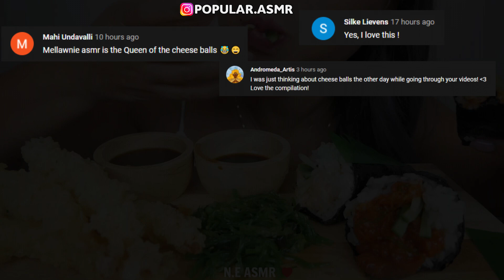Compilation Asmr Eating - Mukbang, Lychee, Zach Choi , Jane, Sas Asmr, ASMR Phan, Hongyu | Part 328